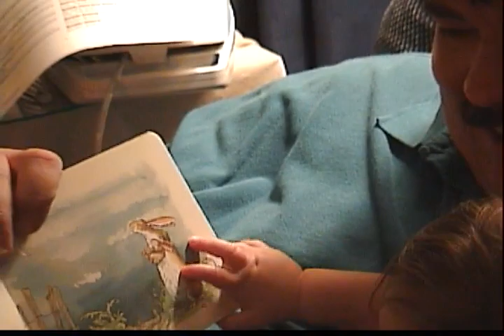Bedtime Story.mp4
Little Nutbrown hair who was going to bed, held tight on to Big Nutbrown Hare's very long ears.

He wanted to be sure Big Nutbrown hare was listening.  "Guess how much I love you," he said.

"Oh, I don't think I could guess that,"  said Big Nutbrown Hare.

"This much," said Little Nutbrown Hare, stretching out his arms as wide as they could go.

Big Nutbrown Hare had even longer arms.  "But I love you this much," he said

Hmm, that is a lot, thought Little Nutbrown Hare/

"I love you as high as I can reach," said Little Nutbrown Hare.

"I love you as high as I can reach," said Big Nutbrown Hare.

That is very high, thought Little Nutbrown Hare.  I wish I had arms like that.

Then Little Nutbrown Hare had a good idea.  He tumbled upside down and reached up the tree with his feet.

"I love you all the way up to my toes!" he said.

"And I love you all the way up to your toes," said Big Nutbrown Hare, swinging him up over his head.

"I love you as high as I can hop!" Laughed Little Nutbrown Hare, bouncing up and down.

"But I love you as high as I can hop," smiled Big Nutbrown Hare - and he hopped so high that his ears touched the branches above.

That is good hopping, thought Little Nutbrown Hare.  I wish I could hop like that.

"I love you all the way down the lane as far as the river," cried Little Nutbrown Hare.

"I love you across the river and over the hills," said Big Nutbrown Hare.

That's very far, thought Little Nutbrown Hare.  He was almost too sleepy to think anymore.

Then he looked beyond the thornbushes, out into the big dark night.  Nothing could be farther than the sky.

"I love you right up to the moon," he said, and closed his eyes.

"Oh, that's far," said Big Nutbrown Hare.  "That is very, very far."

Big Nutbrown Hare settled Little Nutbrown Hare into his bed of leaves.

He leaned over and kissed him good night.

Then he lay down close by and whispered with a smile, "I love you right up to the moon - and back."